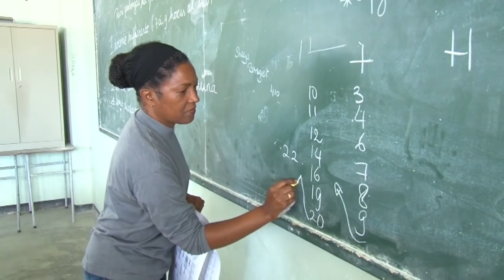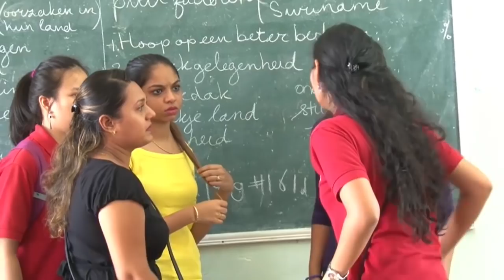10 07 2018 VWO scholen maken examenuitslagen bekend